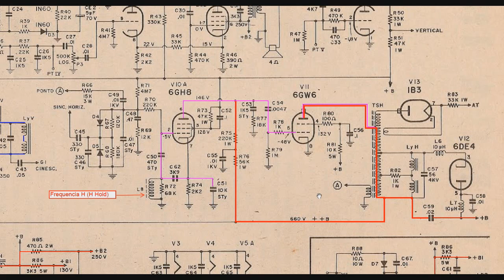Dinossauros 17 Esquema de TV a válvula 4